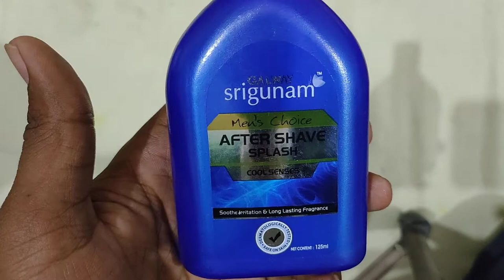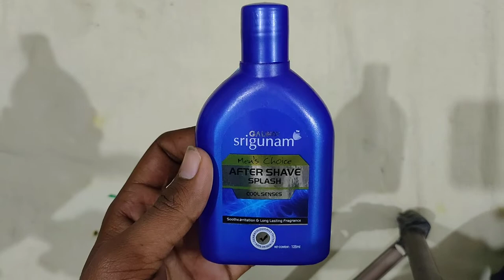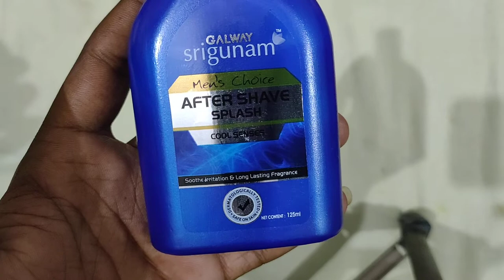Galway Srigunam after shave splash cream review in Hindi